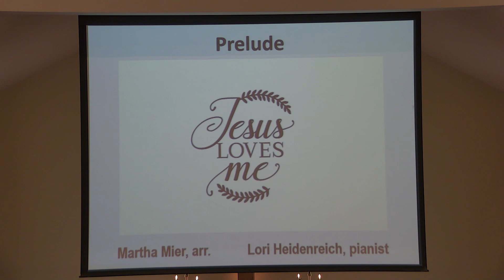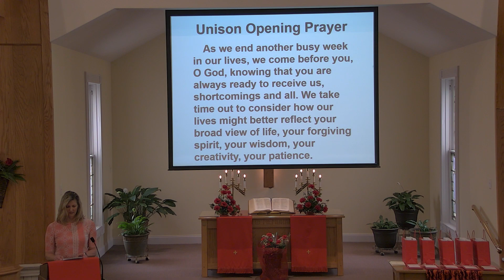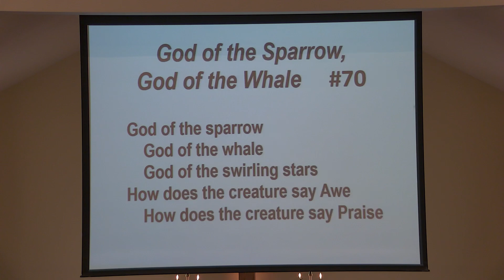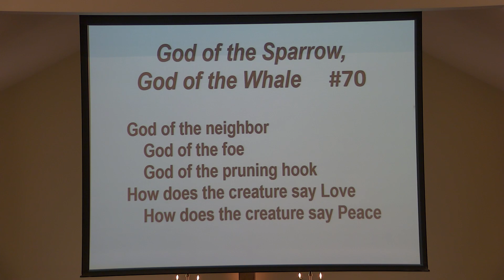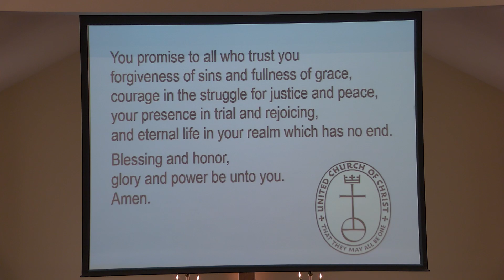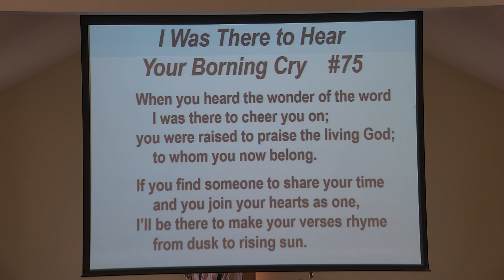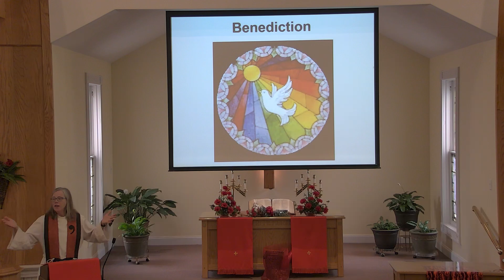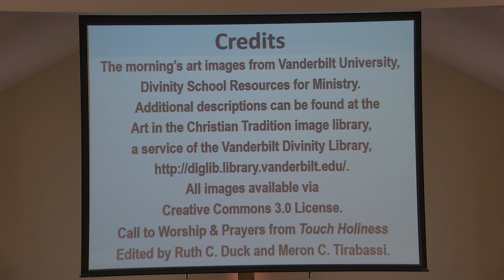Worship Service June 12, 2022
Trinity Sunday and The Rite of Confirmation Matthew 6:25-34